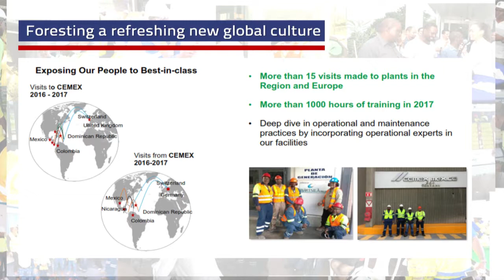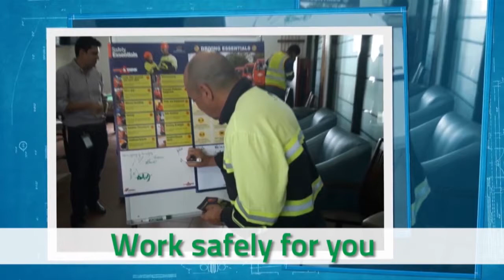WORK SUMARY - CARIB CEMENT/CEMEX